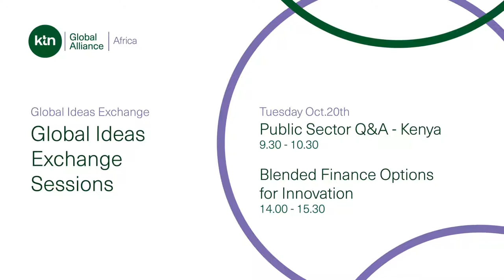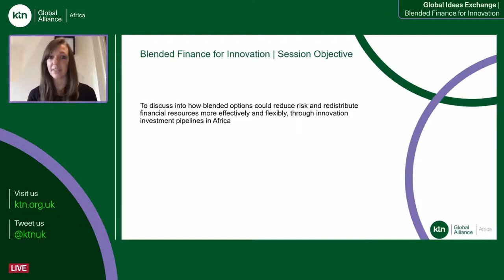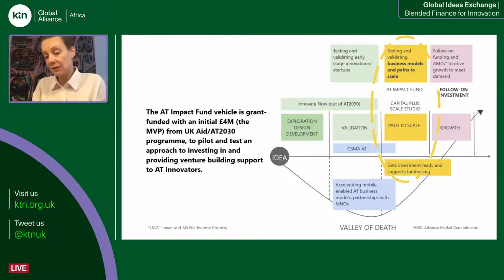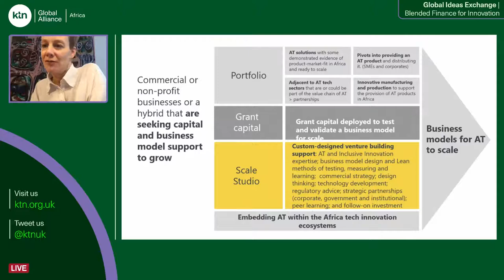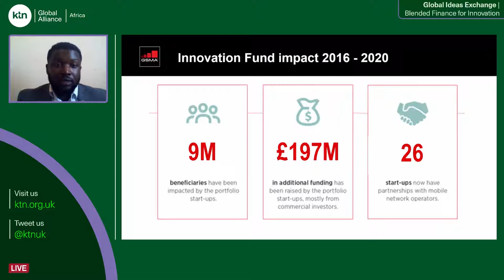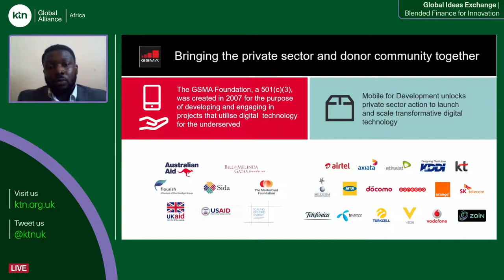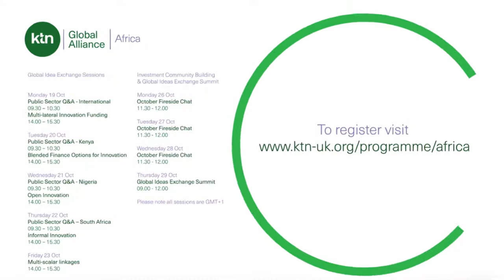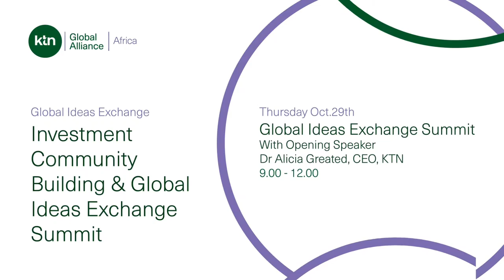KTN Global Ideas Exchange Event Series 2020 | Blended Finance Options for Innovation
This panel session will bring together experts in public and private funding and finance to discuss into how blended options could reduce risk and redistribute financial resources more effectively and flexibly, through innovation investment pipelines in Africa.

KTN Global Alliance Africa is a six-year project co-funded by the UK’s Foreign, Commonwealth and Development Office (FCDO) and Department for Business, Energy and Industrial Strategy (BEIS) through the Global Challenges Research Fund (GCRF), and with the strategic partnership of Innovate UK to drive networking activities that can help foster long-lasting, strategic partnerships between Nigeria, Kenya and South Africa, the UK and across sub-Saharan Africa.

In doing so, it aims to accelerate innovations that promote economic growth and job creation. As Covid-19 rapidly started sweeping the globe, KTN Global Alliance Africa project quickly shifted its activities to track and map the innovation response to the pandemic in Nigeria, Kenya and South Africa. KTN’s Global Ideas Exchange event series is our way of responding to these calls.